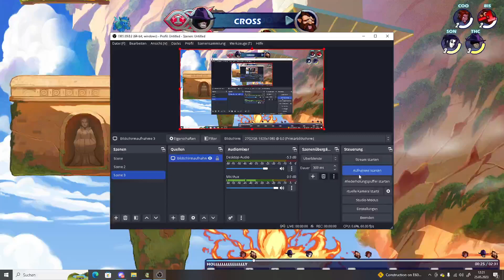The BACKDASH Tech is CRAZY